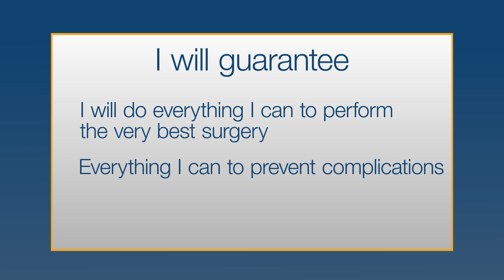LASIK Summary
Dr. Mandel's summary of LASIK surgery.